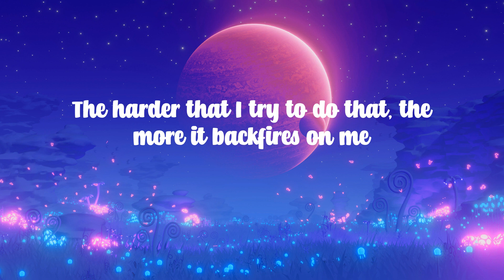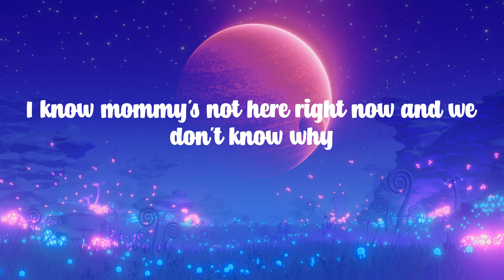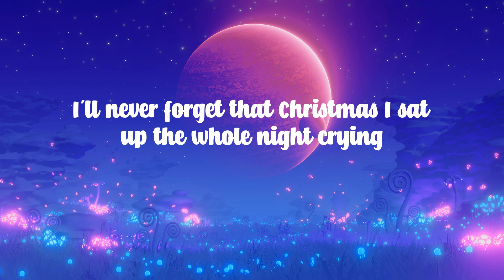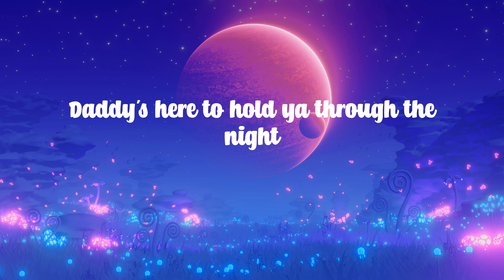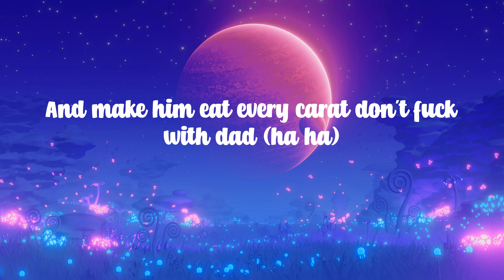Eminem - Mockingbird (Lyrics) - ''It may seem a little crazy, pretty baby''